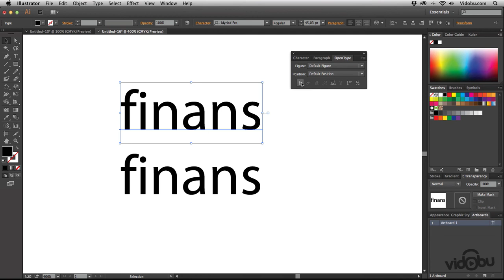Illustrator Püf Noktaları-Ligatures ozelligini Kapatmak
Eğitim Setinin devami için;